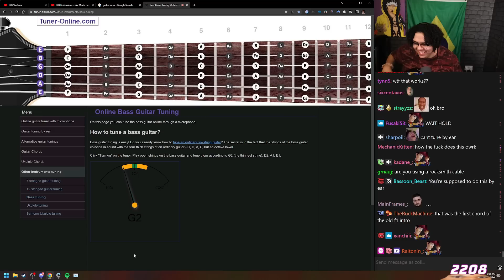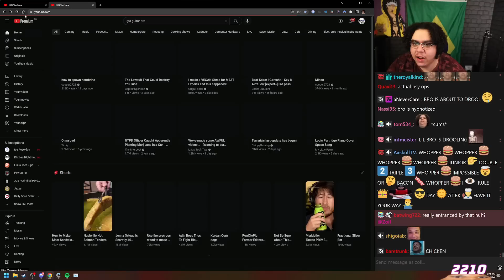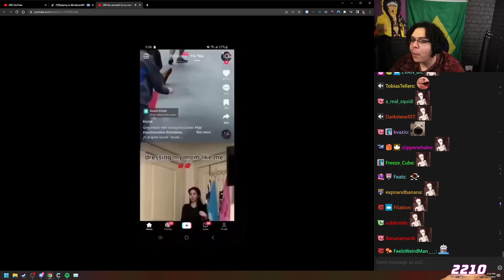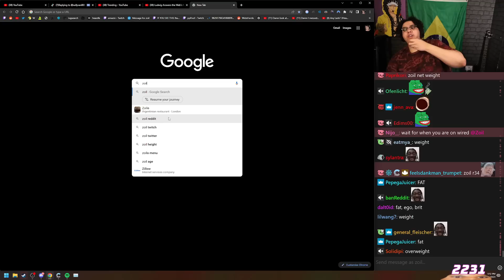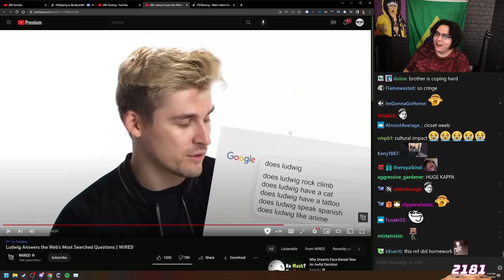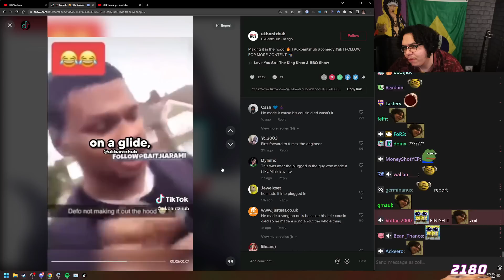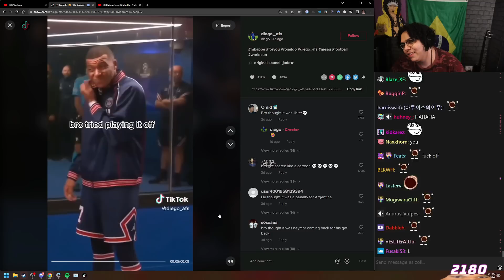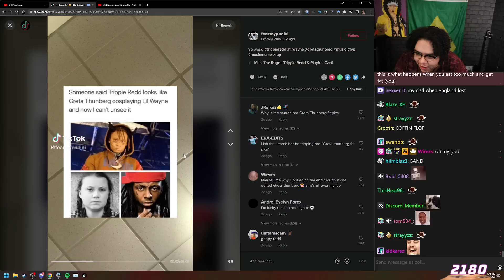Why do you only grow a beard on your double chin? 🧔